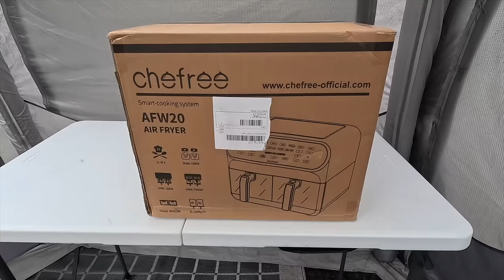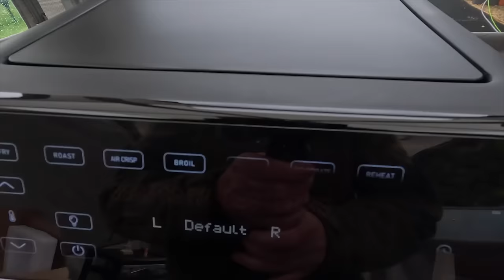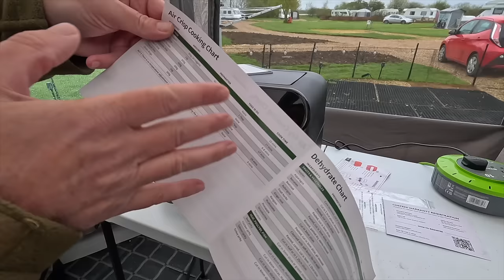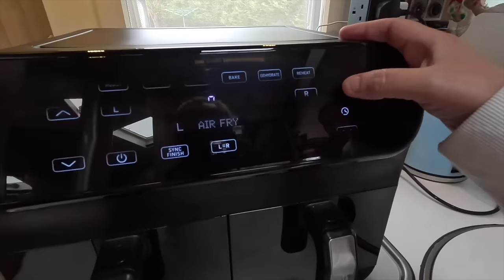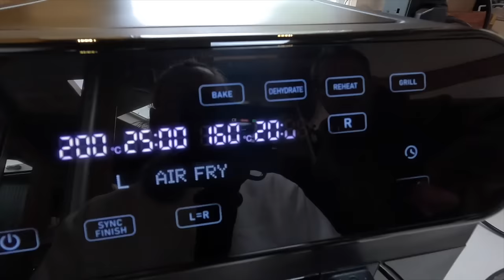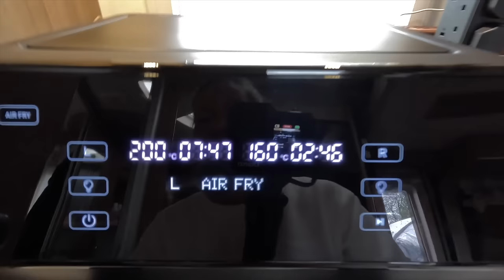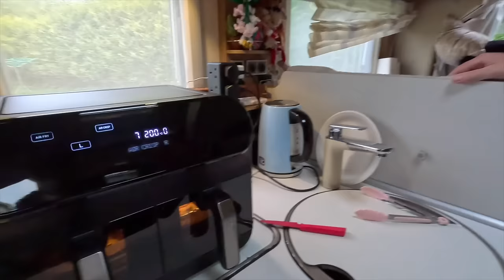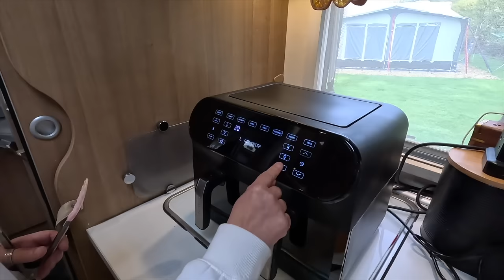Our New Kitchen Toy Is A Motorhome Life Changer!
Summer is almost here so it's time to build the BBQ. All we need to do now is wait for the good weather. In the meantime let's try and cook up something special in our new toy..the Chefree AFW20 Air Fryer. Wow is all I can say as Dan is given a real treat of a breakfast after we test this amazing machine out.

now only £109.99!